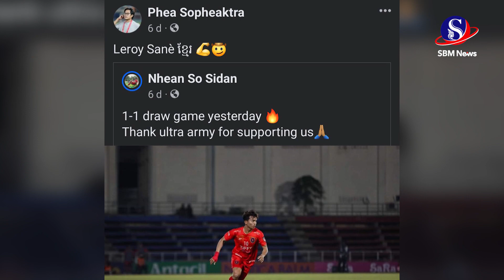គ្រូទ័ពចង់ឱ្យកីទ្បាករ ញាណ សុស៊ីដាន មានរបៀបលេងដូចគ្នានឹង Leroy Sané ព្រោះតែរឿងមួយនេះ